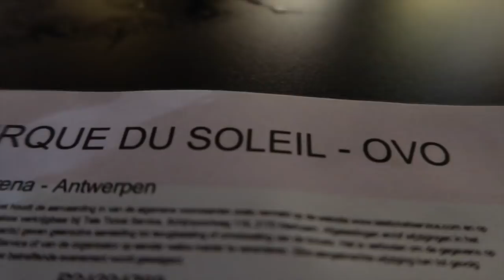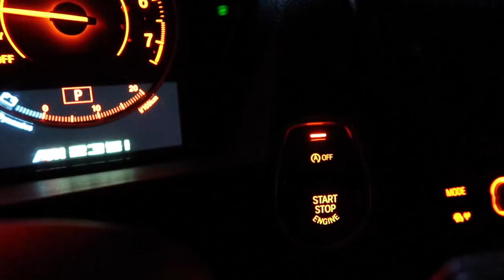CIRQUE DU SOLEIL + MAKE UP GIVEAWAY TWV. €300 💜 💄| TALISAM TV #68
Vandaag in de vlog gaat Sam naar Cirque du soleil en Talisa laat zien hoe het in haar huis in Bilzen is!

2 Deel de video op facebook
Bonus: Deel de video op instagram/story en volg ons op onze facebook pagina TalisamTV

Talisam TV